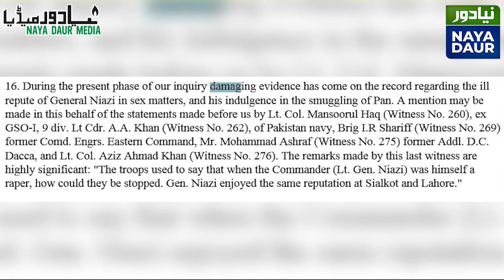Real Reason Behind Fall Of Dhaka | Why Did Pakistan Censor Hamood-ur-Rehman Commission Report?